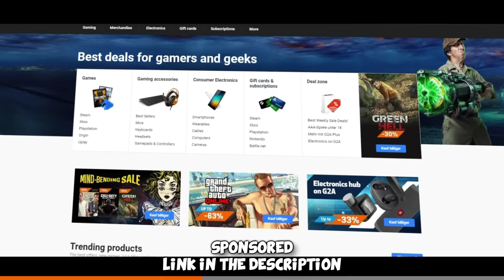ONLY CHEATER IN CS2...